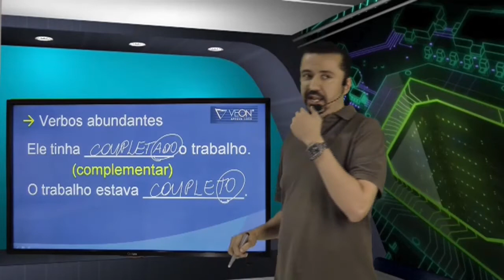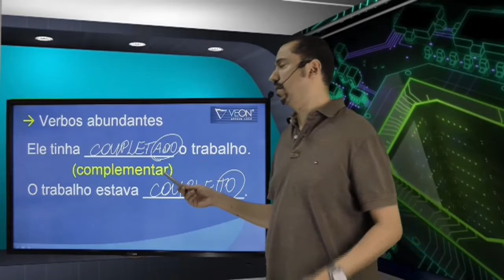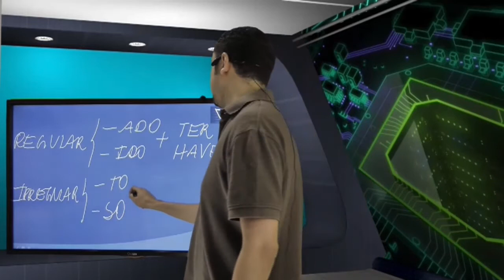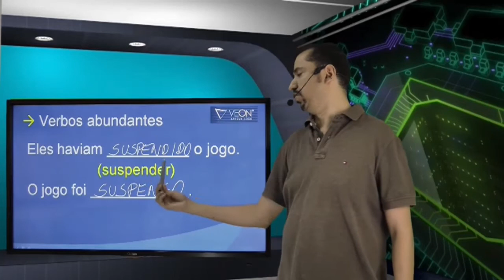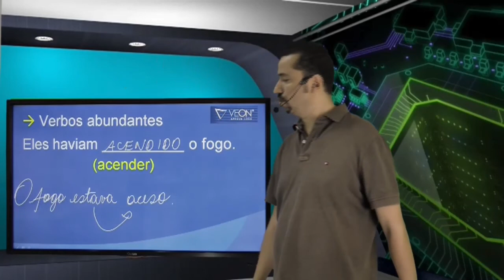Concurso IBGE 2016 - Agente de Pesquisas e Mapeamento - Português aula 63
Nesta aula de Português o professor Andresan Machado fala sobre os verbos. Verbos abundantes.

O professor busca passar as informações de acordo com questões apresentadas em provas de concursos para o IBGE e a banca CESGRANRIO.

Português para o concurso do IBGE 2016 - Aula 63.
Cargo: Agente de Pesquisas e Mapeamento